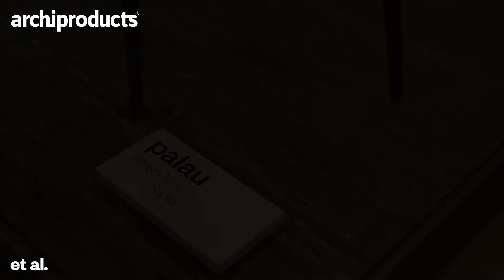Salone del Mobile 2019 | ET AL. - Marc Sadler, Gianfranco Tonti presentano la sedia Palau e il Brand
Il Designer Marc Sadler e il Presidente Gianfranco Tonti presentano Palau e l'evoluzione del Brand da Matalmobil Ad Et al.
Intervista by Archiproducts al Salone del Mobile 2019, durante la Milano Design Week.